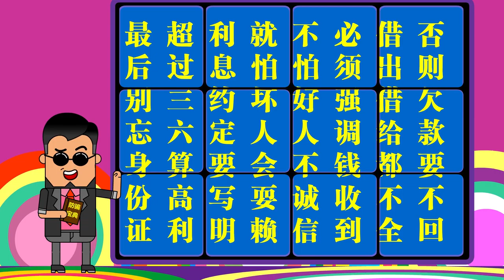借条上一定不能写这三个字，否则变成废纸一张，要钱无门！